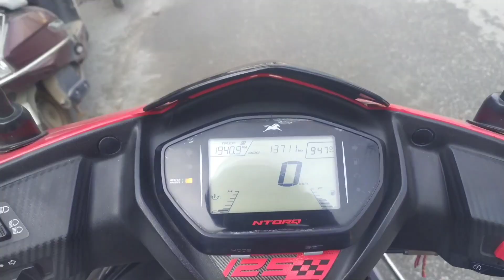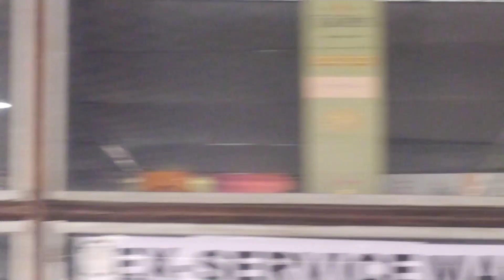HALDWANI में क्यों हुआ ऐसा 😡😡 देखो VIDEO में 😱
haldwani atek kyu huaa
haldwani me kyu huaaa esha
haldwani me mushlman ka atank
haldwani me mushlim ka atak